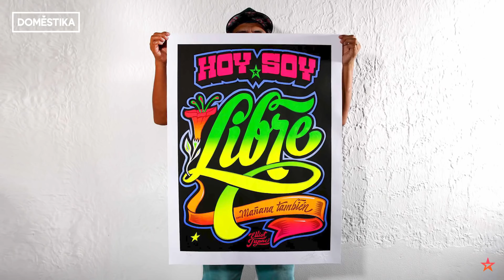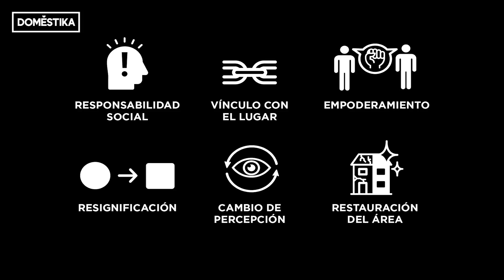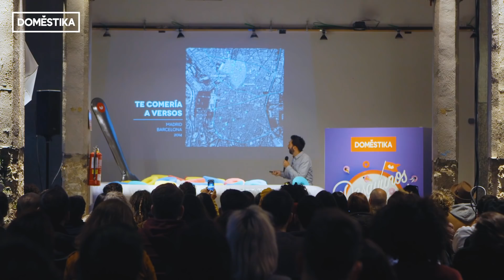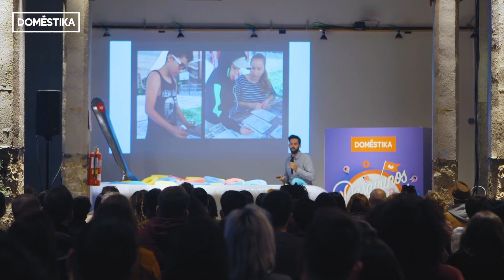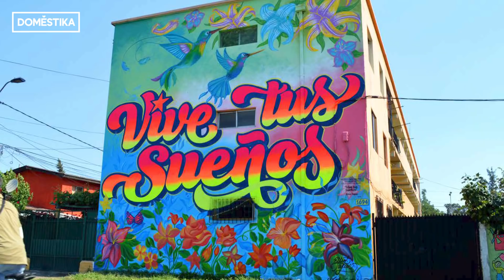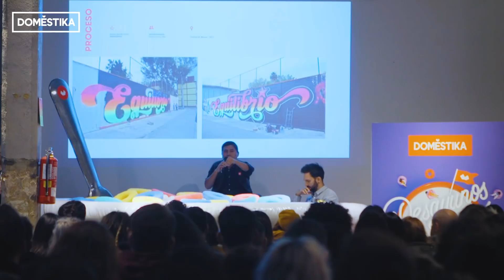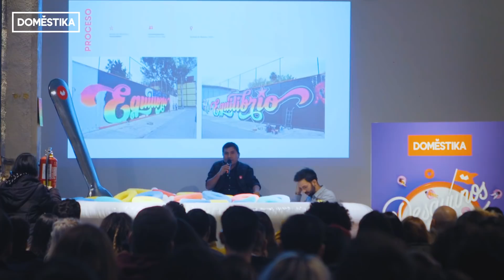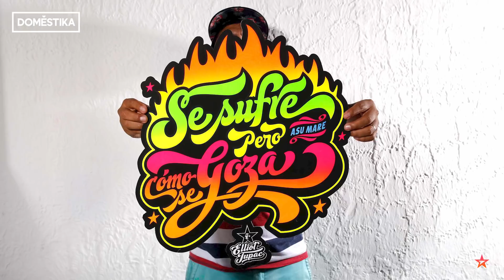Desayunos Domestika: conversaciones sobre arte urbano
El jueves 7 de marzo se celebró la segunda edición de Desayunos Domestika en la Central de Diseño-DIMAD en Matadero Madrid. El evento, que celebraba su segunda edición, buscó despertar a sus asistentes tanto literal como metafóricamente, para hablar del arte urbano y reflexionar sobre el sector. Los invitados fueron Pablo Ferreiro, integrante del equipo de arte urbano multidisciplinar con raíces en el graffiti Boa Mistura, y Elliot Tupac, artista del mural que ha llevado al terreno del diseño, la serigrafía y el arte urbano el arte popular de su Perú natal y de Sudamérica, revistiéndolo de colores vibrantes. Ambos dieron vida a una jornada donde explicaron su trayectoria como artistas de arte urbano e invitaron a los asistentes a debatir sobre la actualidad del sector.

Conoce mejor a Boa Mistura y Elliot Tupac, y descúbrelo todo sobre este segundo Desayunos Domestika